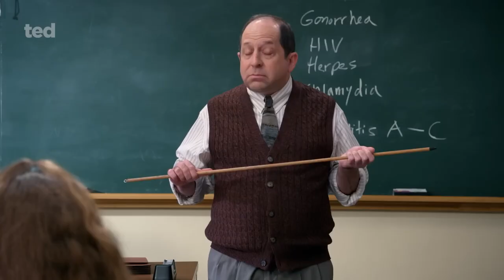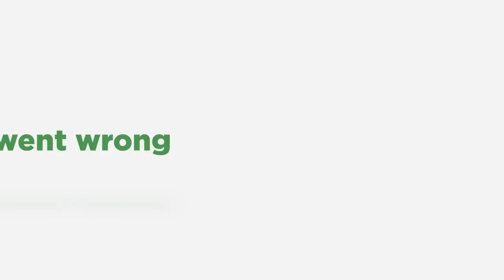ted | Official Trailer | Peacock Original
In 1993, the sentient teddy bear Ted lives with the family of his owner John Bennett, who wished him to life.